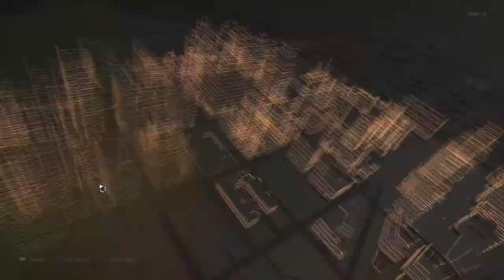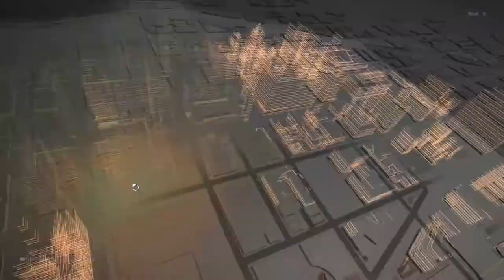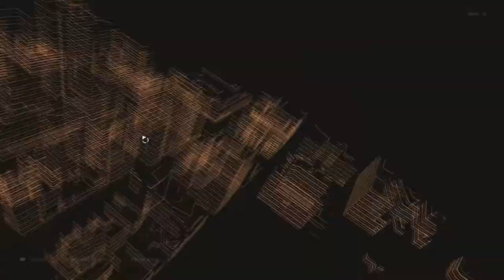Tom Clancy's The Division 2 Gameplay 3 games fixes